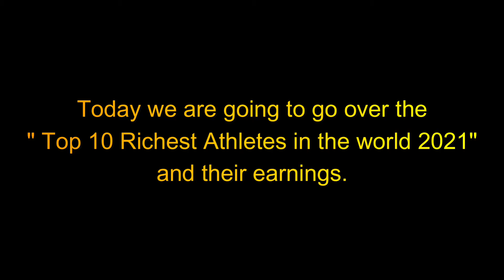Top 10 Richest Athletes in the World in 2021 || Luxury Channel By JL